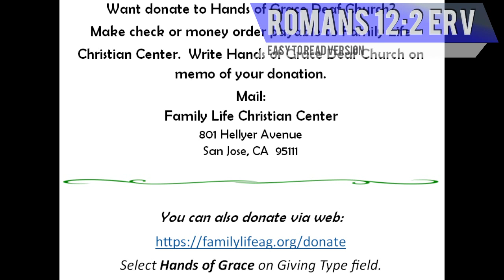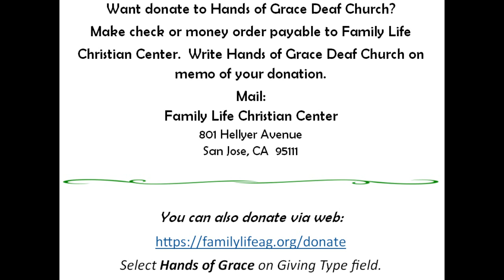October 3rd, 2021 Sermon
Rev. James Parker Jr.  presenting the Word of God!

Hands of Grace Deaf Church - San Jose, CA
Sermon presented in American Sign Language (ASL).

ASL Sermon: "FEAR wants to destroy you!"
 based on Scriptures: Genesis 14:14-17  EXB